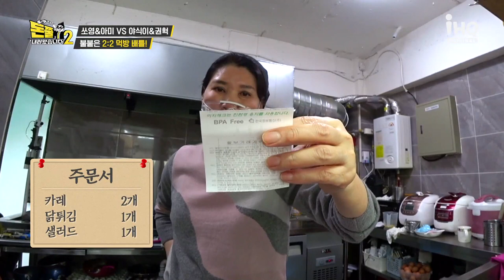끝없이 올라가는 빈 접시들! 여기 혹시 단체 손님인가요?? [돈쭐내러 왔습니다2 MUK-FIA] 3회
계속 들어오는 주문에 사장님이랑 먹요원 턱관절 바쁘다 바빠~!
먹대결  두 번 했다가는 접시 모자라겠네!

💰식당 제보
1️⃣ 식당명 + 주소
2️⃣ 식당 관련 상황&사연 간략 내용
3️⃣ 본인과 식당과의 관계 (ex. 사장님의 가족 등)
4️⃣ 본인 연락처
5️⃣ 1-4까지 기재 후 DM 또는 메일 보내면 끝!